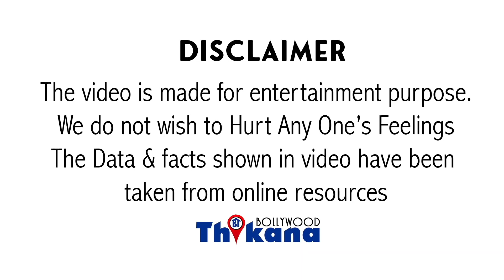नशीले-प्रदार्थ का सबसे बड़ा Supplier Zaid को लिया Custody में | 2 दिन की पुलिस रिमांड करेगी मारपीट